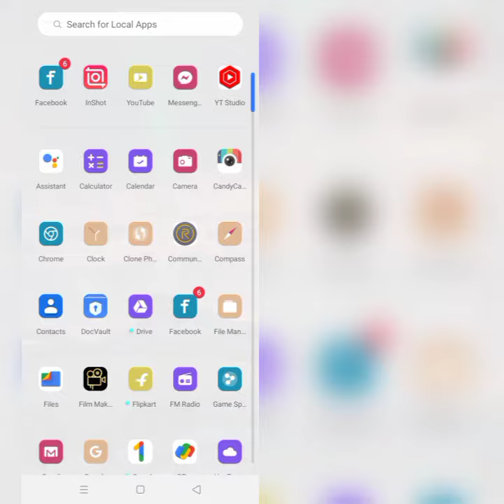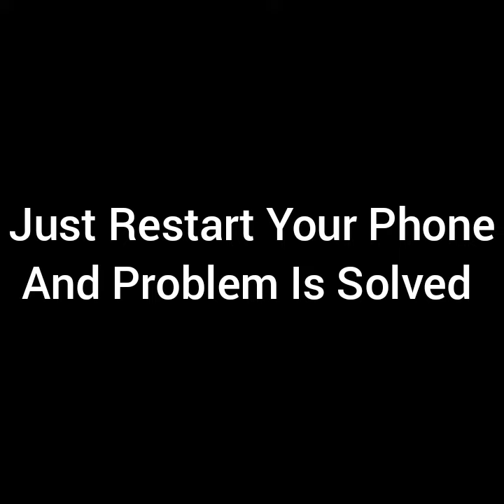How To Solve Unfortunately Settings Has Stopped In Android || Rsha26 Solutions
How To Solve Unfortunately Settings Has Stopped  In Android

Hii friends welcome to my YouTube channel Rsha26 Solutions, today I am showing you how to solve unfortunately settings has stopped problem in android through this video hope so this will be helpful for you if you are facing the same issue.